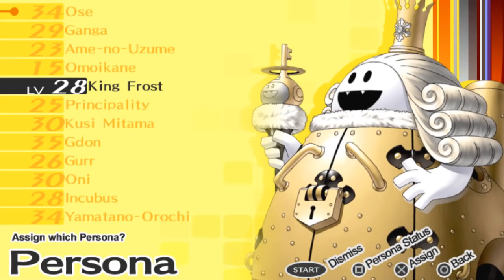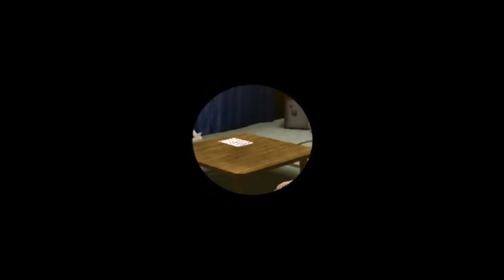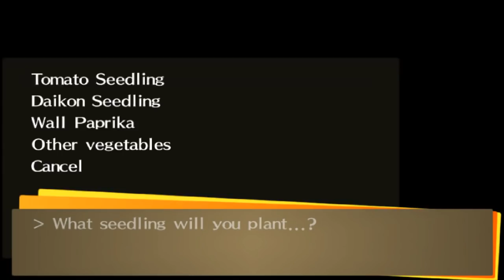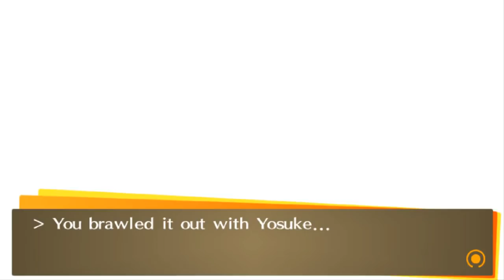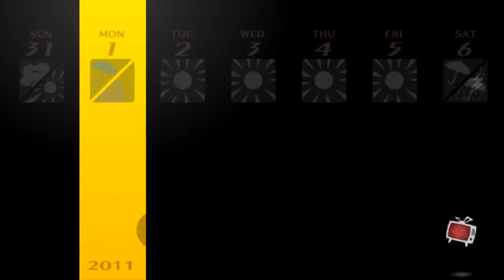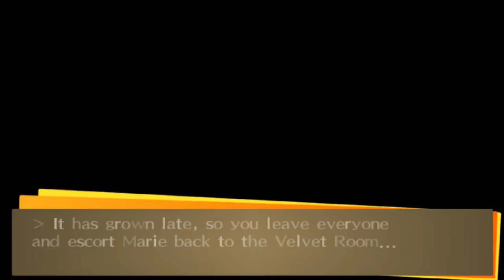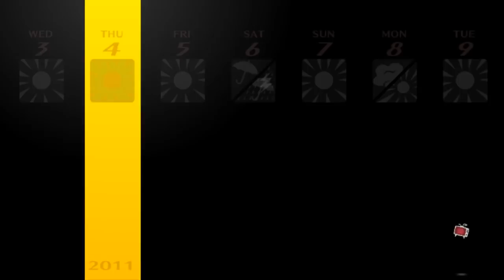YOSUKE'S TRUE POWER - Let's Play - Persona 4: Golden - 24 - Walkthrough Playthrough